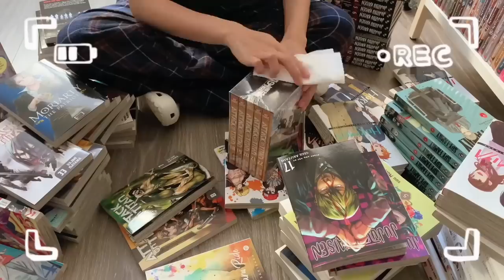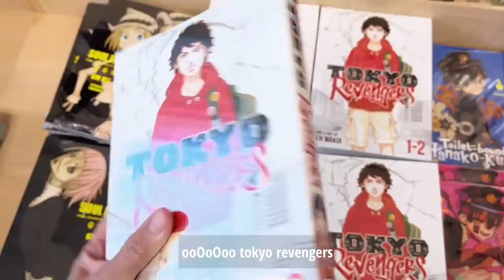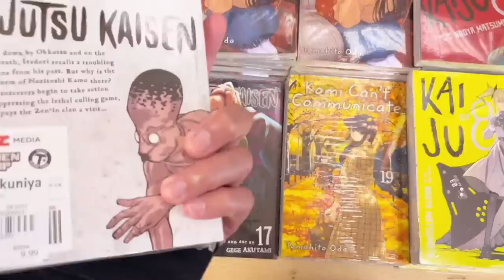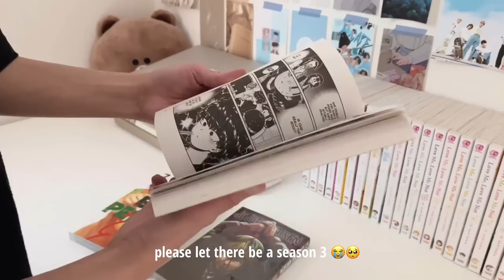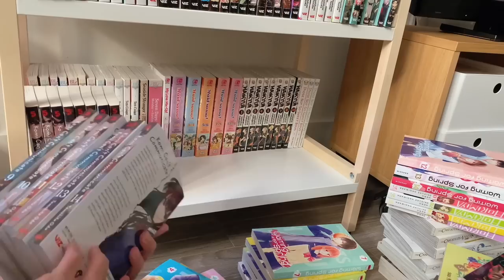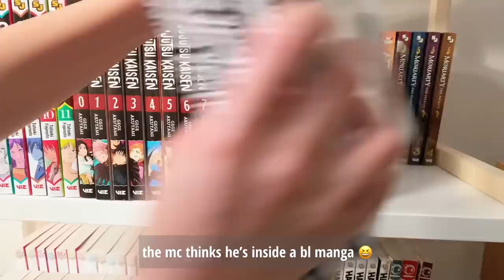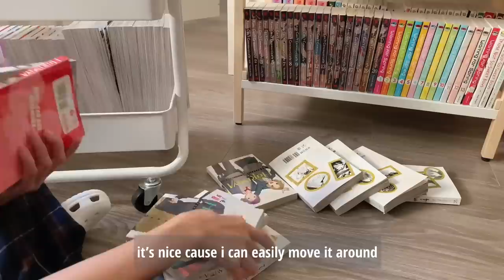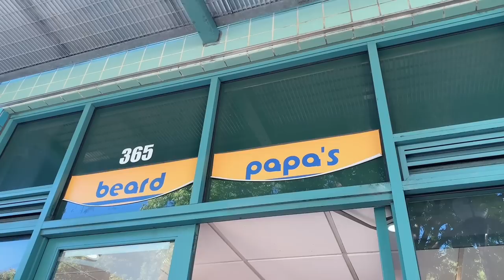reorganizing my manga shelf, cleaning, mini manga haul, summer break, food + anime | vlog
hello (✌ﾟ∀ﾟ)☞

for today's vlog, finally had the time to reorganize my manga shelf, we'll do a mini manga haul, eat lots & lots of food, watch nana and enjoy the remaining summer days  (⁀ᗢ⁀)